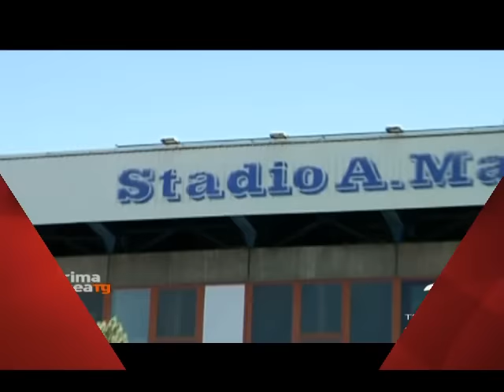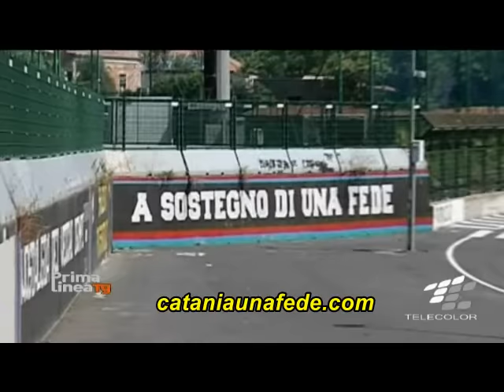Gandi manovre in corso